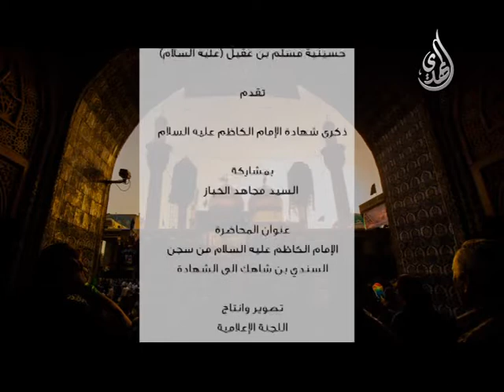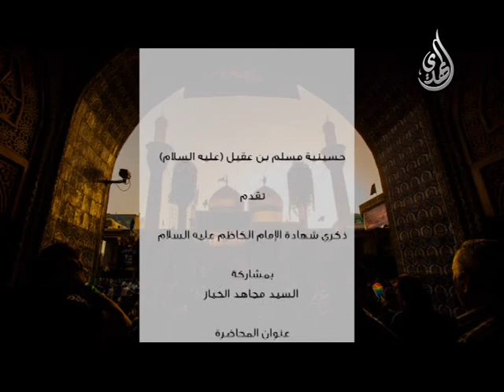استشهاد الامام الكاظم - السيد مجاهد الخباز